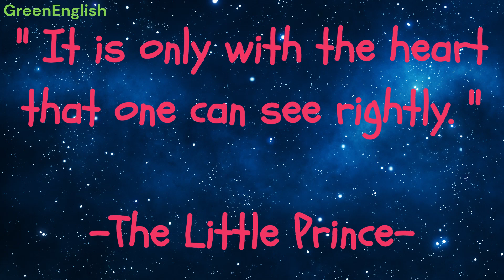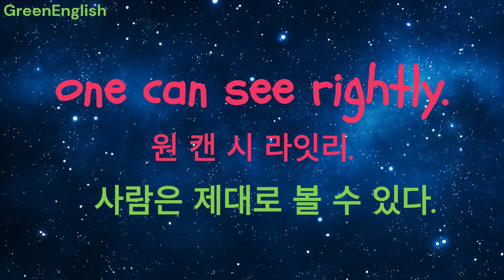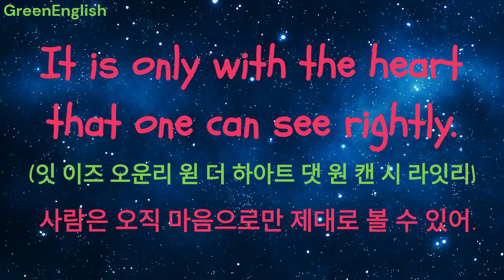영어원서읽기/어린왕자 영어/ 1일1영어문장 /2/ 영어문법도 함께 배우며 하루에 영어문장 딱 하나라도 우리 함께 제대로 외워보아요. (책 내용의 순서와는 무관함)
영어문장을 쉐도잉 할때 한 문장을 통째로 다 듣고 나서 그 발음을 오직 내 기억에만 의존해서 따라하는 방법도 좋지만 그것보다는 원어민이 말을 시작하는 동시에 거의 바로 따라 시작하는 것이 영어발음 향상에 더 효과적인 것 같아요.

초중고필독서라고만 알고 있는 어린 왕자는 사실 알고 보면 어른 필독서인 것 같아요. 최근에 다시 읽었는데 너무 좋아서 영상 만들게 되었어요.
어른이 되어서 다시 꼭 한번은 읽어봐야 하는 명작 어린 왕자에 나온 멋진 문장들을 간단한 영어문법 설명과 함께 매일 영어로 한 문장씩 꾸준히 외워보아요^^

꾸준히 학습하면 영어원서 읽기 어렵지 않아요!. Let's come together ! "

  *** Today's phrase from "The Little Prince" ***
      " It is only with the heart that one can see rightly. "
      "사람은 오직 마음으로만 제대로 볼 수 있어."

English / Korean